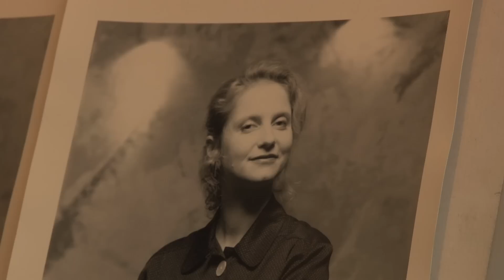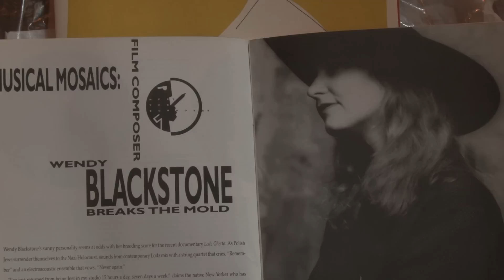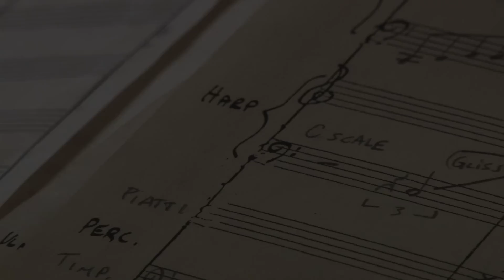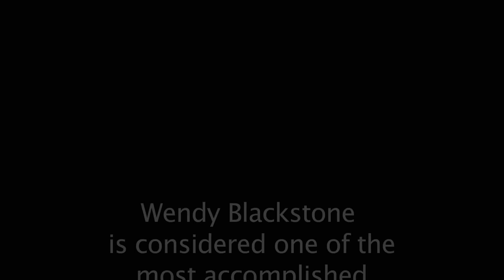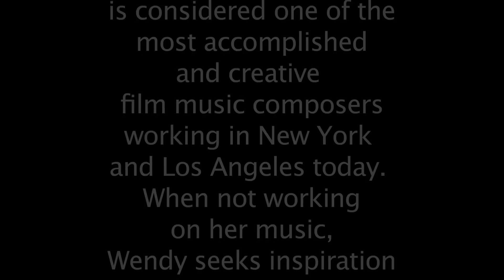Wendy Blackstone_01.13.12.mov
A conversion with Wendy Blackstone